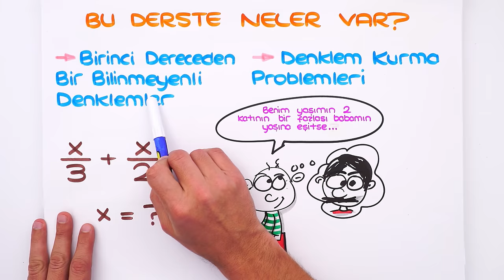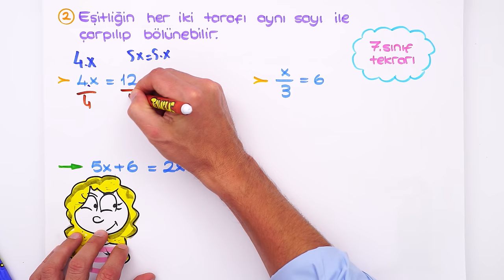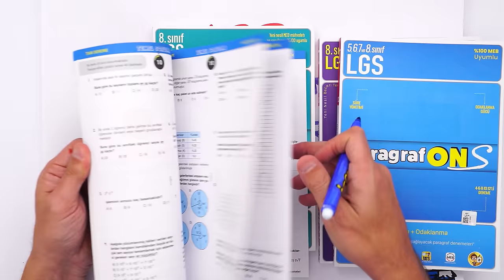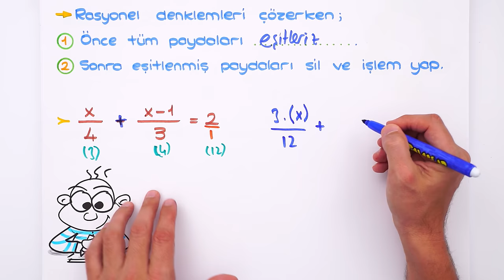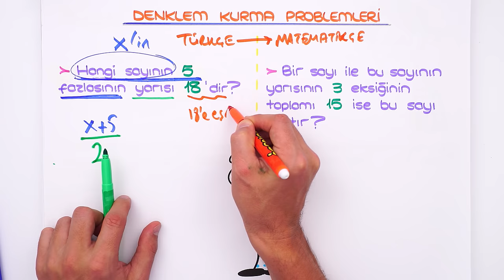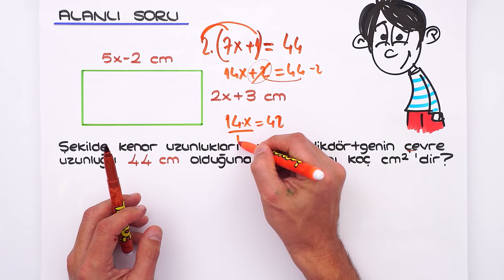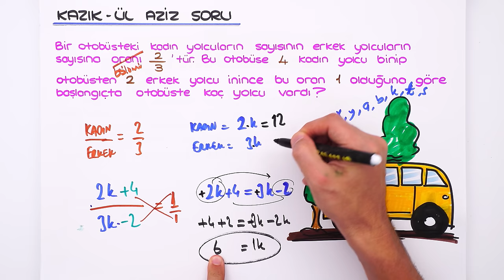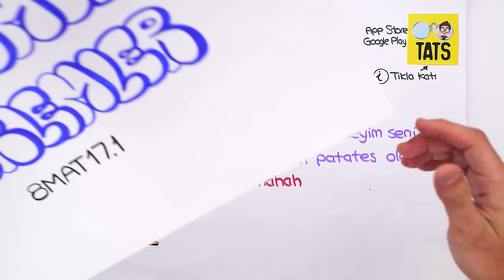Bir Bilinmeyenli Denklemler 📘 tonguçCUP 3.Sezon - 8MAT18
tonguçCUP 3.Sezon devam ediyor! 🎉 Bugün Matematik dersinin "Bir Bilinmeyenli Denklemler" konusu ile 2024 LGS'ye adım atıyoruz. 🙌 Ayrıca sene boyunca canlı yayınlar, yeni nesil soru çözümleri, challengelar, LGS günlükleri ve motivasyon videoları ile biz hep seninleyiz! O zaman hazırsan kemerleri bağla, uçuşa geçiyoruz. 🚀